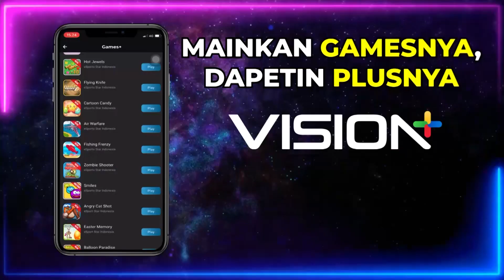Pak Hasan Nekat Nyeberangin Sungai! - Uang Kaget Lagi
Pak Hasan buru-buru untuk membeli gerobak dan nekat berenang menyeberangi suangai.